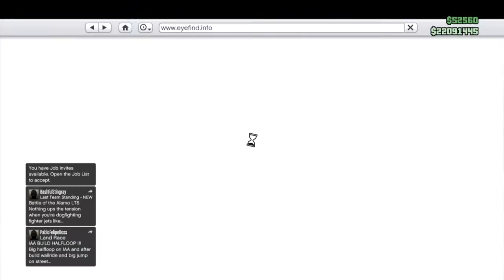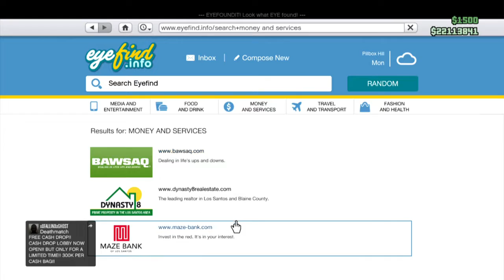GTA Online with The Vainglorious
It's a beautiful day for the player-created mayhem of Los Santos.

Want to be in a GTA Online Live Stream? Read this FIRST